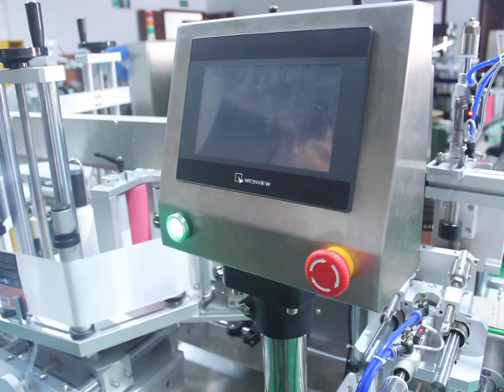接气接电开机教学视频（锥度瓶贴标机使用指导）